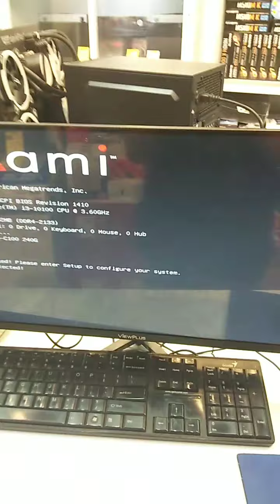pc build intel core i3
123steph's vlog pc build intel core i3